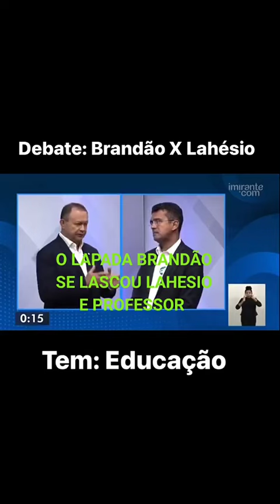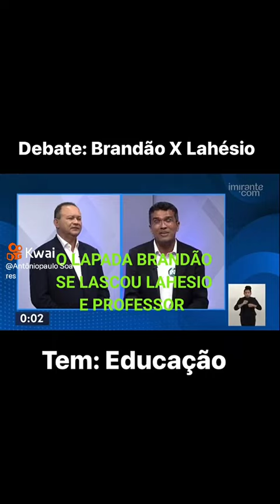Debate político sobre o Maranhão.